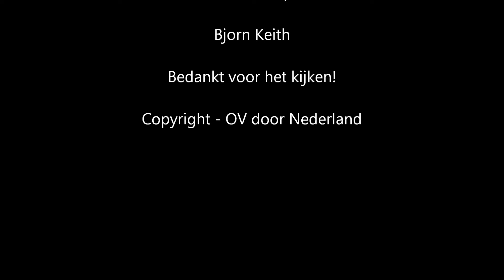Treinen Den Dolder 2011-07 (SLT, ICMm, mDDM en VIRM)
Treinen langs Den Dolder in de zevende maand van 2011. Onder anderen SLT, ICMm en VIRM.